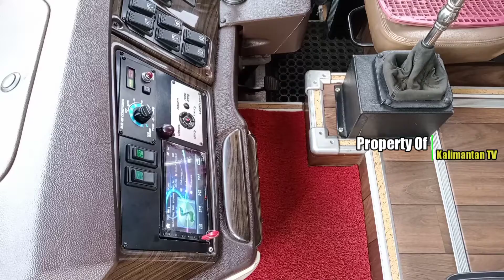Nekat !!! Geledah Bus DAMRI Antar Kota Dalam Provinsi 🧐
Assalamualaikum. Gimana kabar kalian guys.. semoga sehat selalu dan di mudahkan rezekinya oleh yang maha kuasa.

Dividio kali ini aku mau show ke kalian kenekatan admin geledah Bus DAMRI Antar kota dalam provinsi. Semoga bermanfaat dan selamat menonton guys.